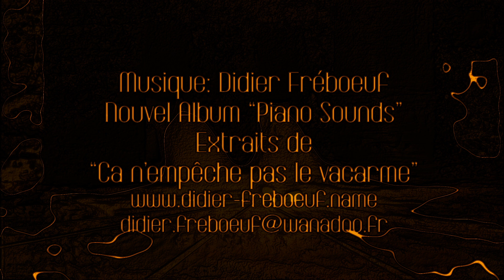"Ca n'empeche pas le vacarme"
Album "Piano Sounds"
Extraits du titre "Ca n'empeche pas le vacarme"
Réalisation Photo Vidéo: Pierrick Aubouin
Label: Le Maxiphone Collectif